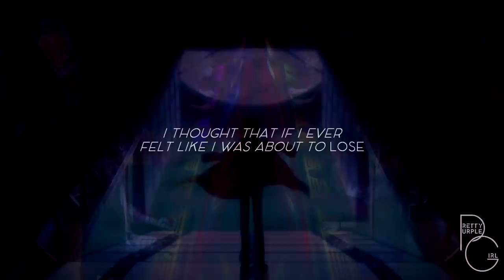Nakahara Chuuya | Marilyn Monroe [S3] HBD CHUUYA !! ^^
Hello, world!
I am late butt
HAPPY HAPPY HAPPY BIRTHDAY TO THE BESTEST BOY I LOVE SO DAMN MUCH ... CHUUYAAAAA !!
AAAAAAAAA GOSH I LOVE HIM SOOO MUCH GUYS, Y'ALL HAVE NO IDEA! Or maybe you do but yea xDD
He deserves to be happy, guys! He deserves love, appreciation, respect, happiness (screen time coughs), and everything good in this world!

The first 3 eps of Season 3 killed me!
Has anyone else watched BSD S3??
Really I was shookt, I did not expect they'd aninate Fifteen and right now I still feel like I'm in a dream, haha! xD
Anygays, i'd been tempted to edit Chuuya with this video for about a year now!
Ever since Fifteen was released, I knew this song screamed Chuuya all over, it hurt but it was perfect! So now that we have Fifteen, I can get to doing all my Chuuya and Soukoku ideas planned before! ^^
I hope I can tho haha!

Well, uh, that's all!
Again, I apologize for the tardiness of the MEPs!
Summer classes have started but I'll see if I can squeeze time to finish them along with other MEP parts I need done for this week! t-t gomeeen!

Alrighty! Byeesshhh!

Song: Marilyn Monroe
Artist: Nicki Minaj
Footage: Bungo Stray Dogs
Program: Sony Vegas Pro 13, Adobe After Effects CC 2015
Coloring: Mine.

Jullia